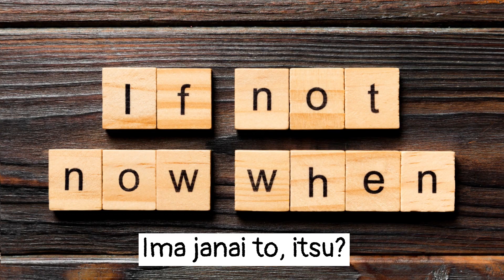Kanji ”今” (ima) and read as (kon). Useful phrases of ”今”.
Kanji is difficult to learn. Just take it slowly. Learn kanji one kanji at a time. Sa sobrang dami ng kanji, okay na din minsan may makilala tayo. Parang nag-iipon ka lang.